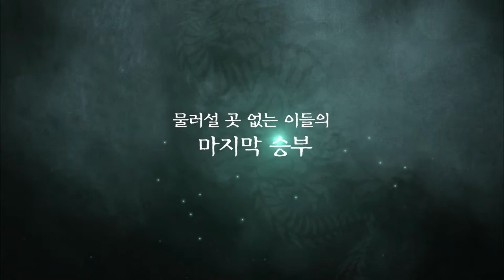육룡이 나르샤_메인예고_CNTV